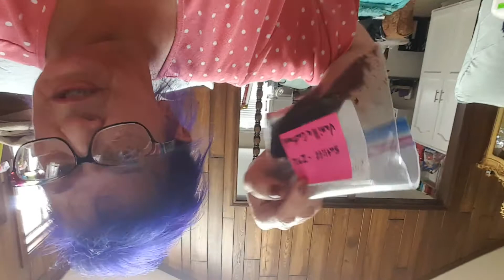too funny at 6:02 turn screen over lol dancing on the ceiling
i am sooo sorry